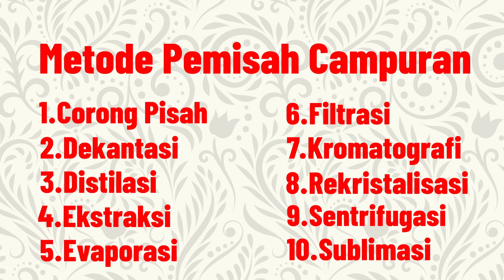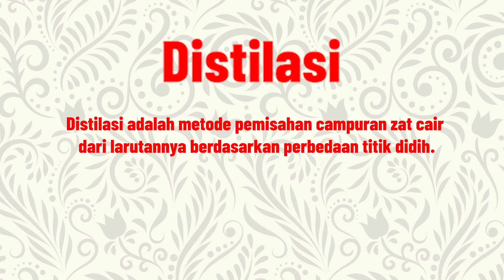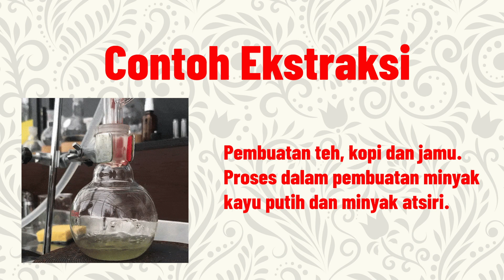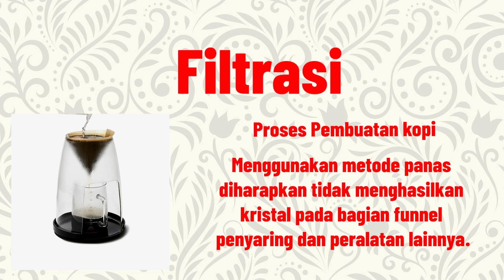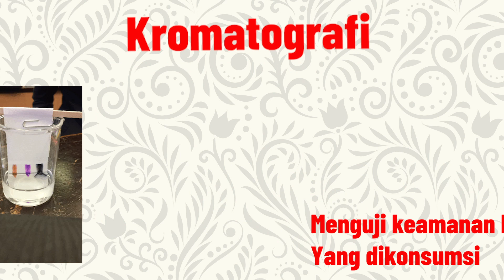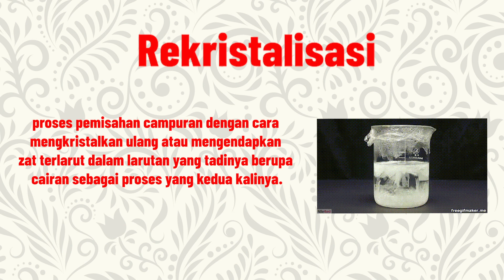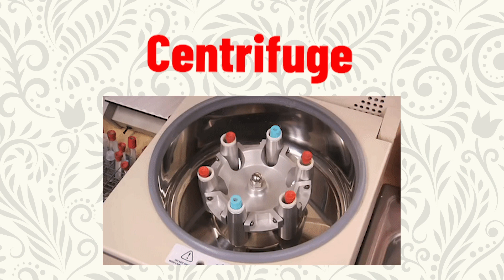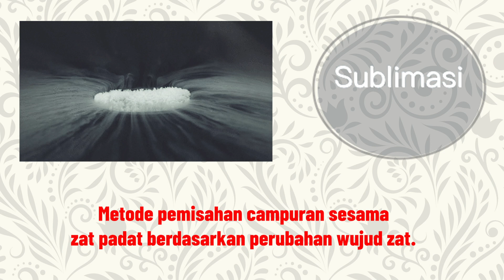Macam-macam Pemisahan Campuran Kimia Beserta Contoh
Hai otakers, Kali ini kita akan membahas macam-macam pemisahan campuran yah.
Pemisahan campuran adalah proses untuk memisahkan dua atau lebih zat yang sudah tercampur  tanpa adanya sebuah reaksi kimia. Karena banyaknya zat yang ada, pemisahan campuran dibagi menjadi beberapa macam. Berikut macam-macam pemisahan campuran dalam kimia
Untuk lebih jelasnya, simak video berikut ini yah otakers…